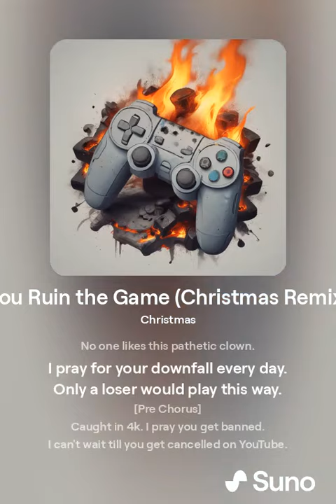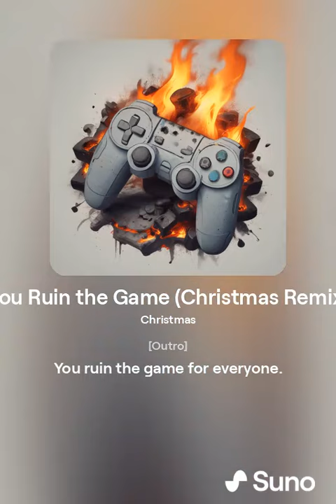Nobody Will Ever Love You (You Ruin the Game for Everyone)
My fav kind of 🍝 pasta is Upsetti Spaghetti! 🔪
I like it with a little bit of mald, seethe, cope & salt.🧂